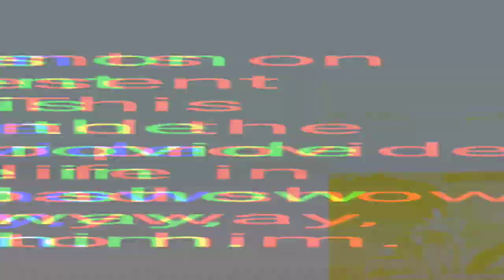आ रहा है खेसारी लाल यादव और मनी मेराज का धमाकेदार फिल्म || प्रेम कैदी || Live film shooting video